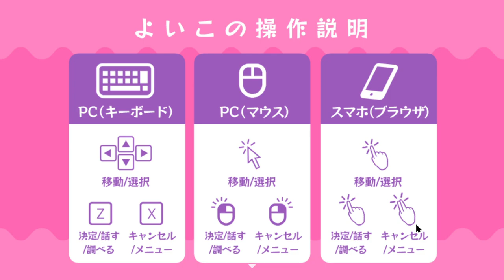【最終話】「まいごのみち」【まいまいまいごえん】 第7話＃1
今回はミロクさんと二人で「まいまいまいごえん」第7話やるよーーー！
かの有名なサンリオさんが出されているゲーム！

これまでのお話ははこちらから！
奇数回はミロッキュのチャンネルで上がるので再生リストからご覧ください！

ついに来ましたね、最終話…！
まいまいまいごえん先日3周年を迎えたそうで、本当におめでとうございます！
まんがえんの方も先日完結したのを拝読しましたがなるほどそういうことだったか〜〜！！！！と横転してました。
今回の最終話に向けてしっかり準備は整えてきた！はずなので、めいっぱい楽しませていただきます！

※出てくる人数が多いので最初にキャラクター一覧を見てキャラ振り分けてます！よろしくお願いします！

ルミ先生・シンタ・ハヤテ・マリア・ライム・ゾーヤ・ユズリハ・マモル・ダイヤ・カエルタマゴ・マイ？